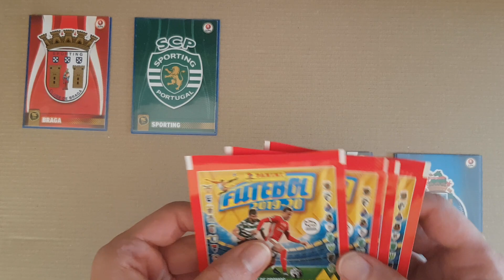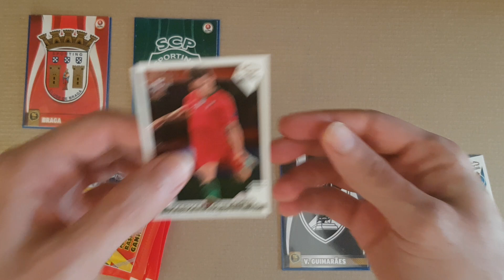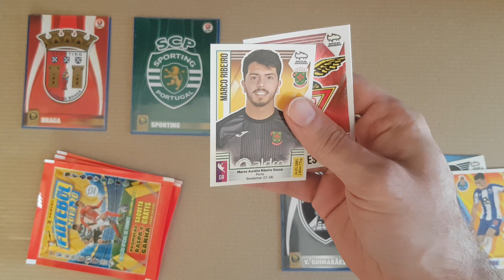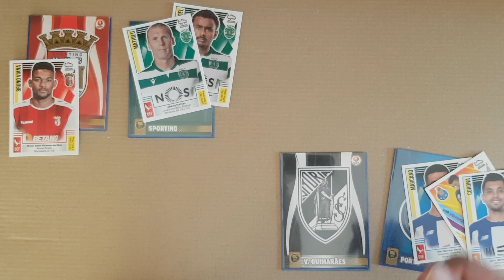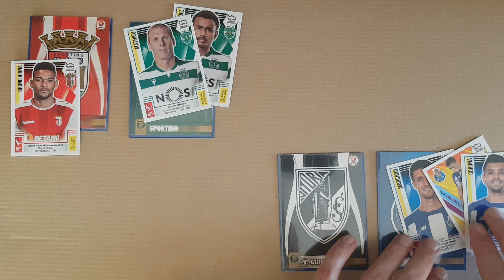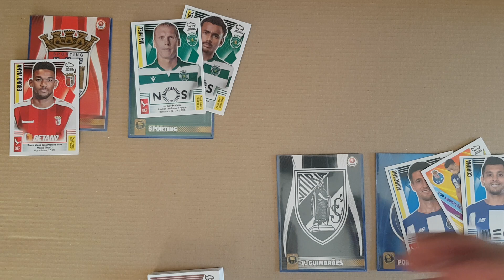Simulação MEIAS-FINAIS TAÇA da LIGA Saquetas Cromos Panini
Quem chega à final nesta simulação?